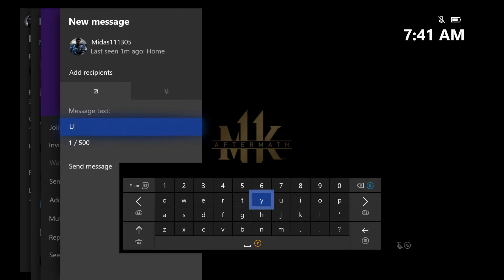MAKING FRIENDS AT THE TARKATAN CAMP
SO WE GOT A REALLYGOOD NOOB SAIBOT FIGHT AND A BARAKA MIRROR AT THE TARKATAN CAMP TO HIT MASTER